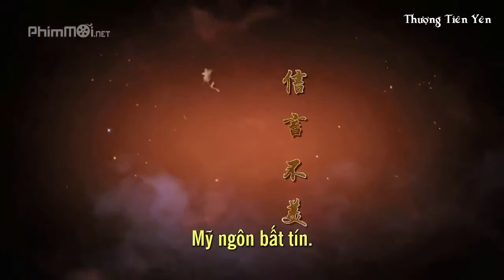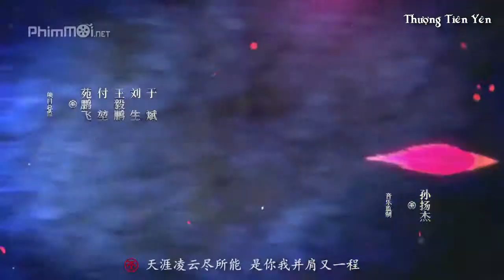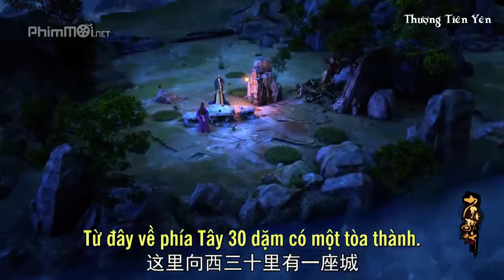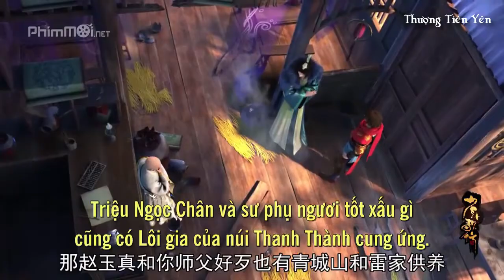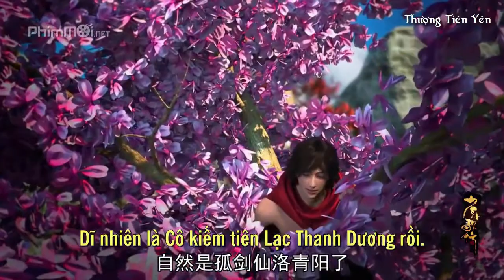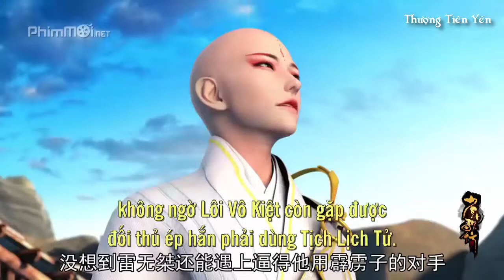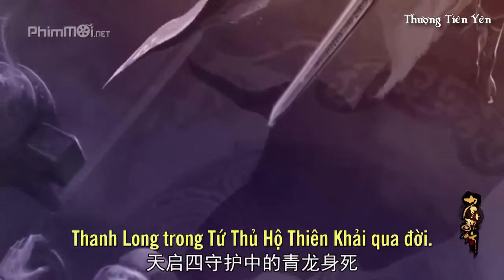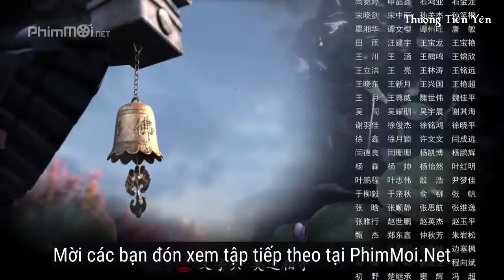Thiếu Niên Ca Hành (Tập 13) - 少年歌行 - Great Journey Of Teenagers